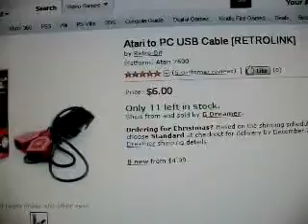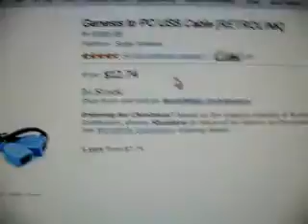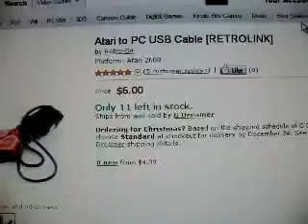I Need Advice on the Atari / Genesis to PC USB Cable [RETROLINK]